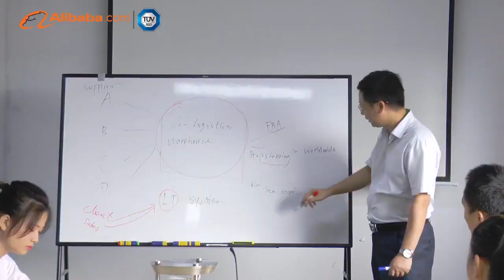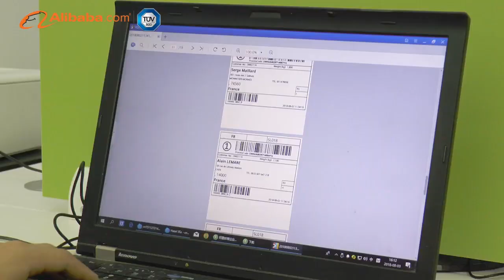Drop shipping from China-Cooperate Logistics Co.Ltd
Drop shipping from China, warehouse in China